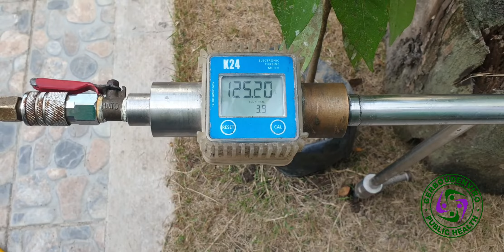Gerboudenviro SafeGuard™ Termite Management (3.0)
Gerboudenviro SafeGuard™ Termite Management

For your Pest & Termite Management Service
Get in touch with us for free entomological survey & estimate